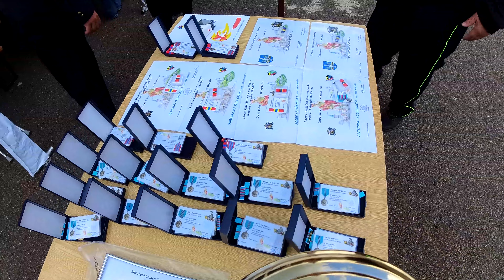125.let výročí založení SDH MOKOŠÍN V.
sestřih soutěžního dne, útok SDH Mokošín...